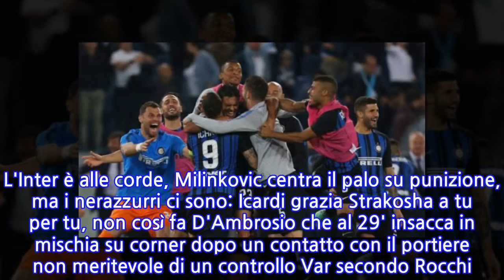La Lazio si butta via, la pazza Inter vola in Champions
La stagione della Lazio termina beffardamente con lo stesso risultato con cui era iniziata, un 3-2 all'Olimpico, ma dalla gioia per la Supercoppa strappata in extremis alla Juventus ad agosto si passa alla disperazione e all'incredulità per la sconfitta contro l'Inter che spezza il sogno dei biancocelesti di tornare in Champions League dopo 10 anni. Finisce incredibilmente 3-2 per i nerazzurri di Spalletti, sotto per larghi tratti di una partita folle, giocata su ritmi altissimi e senza soste. L'Inter, che chiude a 72 punti come la Lazio, ma è premaita grazie agli scontri diretti, torna in Champions dopo 6 stagioni e vede schiudersi orizzonti interessanti anche a livello economico.